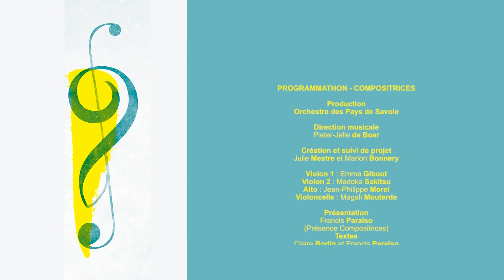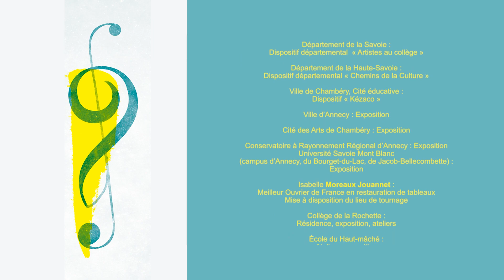Programmathon - Compositrices : Alicia Terzian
Portrait en 3 notes : Argentine • Musicologue • Musique arménienne

Alicia Terzian
Danza rustica (1954)

00:00 Intro
00:17 Extrait musical
01:19 Le portrait en 3 notes
02:48 Remerciements

🟡 Musiciens : Orchestre des Pays de Savoie
Emma Gibout, violon
Madoka Sakitsu, violon
Jean-Philippe Morel, alto
Magali Mouterde, violoncelle

Présentation : Centre Présence Compositrices
Francis Paraïso

en savoir plus sur l'Orchestre des Pays de Savoie : orchestrepayssavoie.com

🟢 Avec le soutien du Centre National de la Musique.
🟢 En partenariat avec Présence Compositrices : Centre de ressources et de promotion.

🟢 Merci à tous nos partenaires et acteurs de ce projet :

• Département de la Savoie : Dispositif départemental « Artistes au collège »
• Département de la Haute-Savoie : Dispositif départemental « Chemins de la Culture »
• Ville de Chambéry, Cité éducative : Dispositif « Kézaco »
• Ville d’Annecy : Exposition
• Cité des Arts de Chambéry : Exposition
• Conservatoire à Rayonnement Régional d’Annecy : Exposition
• Université Savoie Mont Blanc (campus d’Annecy, du Bourget-du-Lac, de Jacob-Bellecombette) : Exposition
• Collège de la Rochette : Résidence, exposition, ateliers
• École du Haut-mâché : Ateliers, exposition
• Emma Gibout, Madoka Sakitsu, Jean-Philippe Morel, Magali Mouterde : Solistes